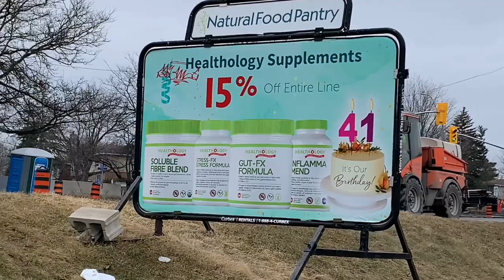Sidewalk Sweeper - Holder with a broom attachment City of Ottawa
Email money transfer.

Thanks again from the team at OFP.

We do have merch, hats, hoodies coffee mugs stickers ..find us on Etsy.